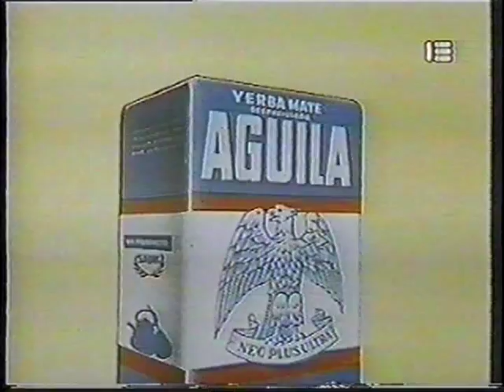Pub. Yerba Mate Aguila - García Ferré